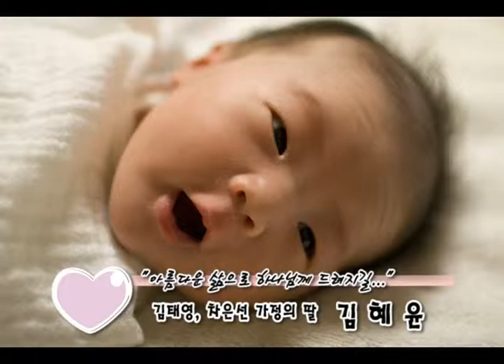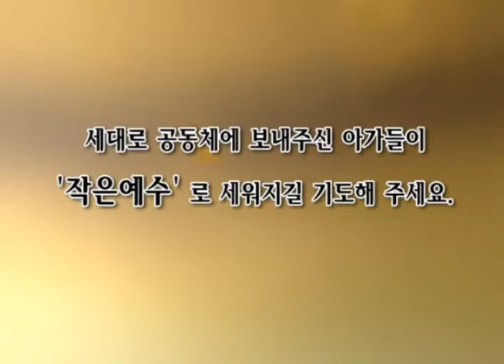2011.5 유아세례